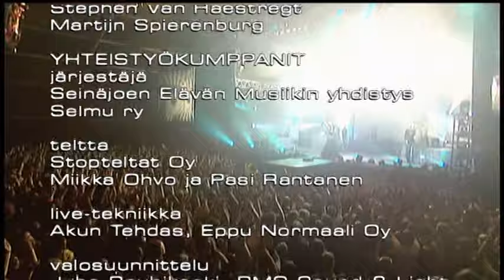Within Temptation - Provinssirock 2006 (FULL)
Within Temptation perform at Provinssirock in Seinäjoki, Finland, on June 16, 2006.
This is an abridged television broadcast, and does not include the encore performance of See Who I Am.

0:00 Robert Westerholt & Sharon den Adel Interview 1
0:27 Deceiver Of Fools
6:00 Stand My Ground
10:27 Jillian (I'd Give My Heart)

14:55 Robert Westerholt & Sharon den Adel Interview 2
15:44 Angels
19:56 Forsaken
25:00 Memories
28:51 Robert Westerholt & Sharon den Adel Interview 3
29:31 The Promise
37:15 Ice Queen